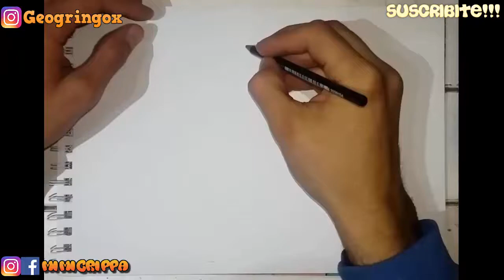Cómo dibujar a rocket raccoon con óleo pastel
Holixxxx. En esta ocasión, seguimos pintando con óleo pastel y nada menos que a Rocket! de los guardiantes de la galaxia. Dibujamos sobre papel texturado, bocetamos con lápiz de grafito especial, remarcamos con sharpie, pintamos con oleos pastel y dimos detallitos con corrector, esperamos que les guste :D